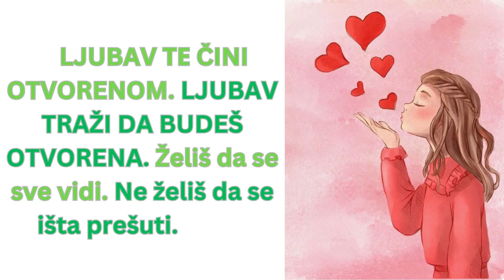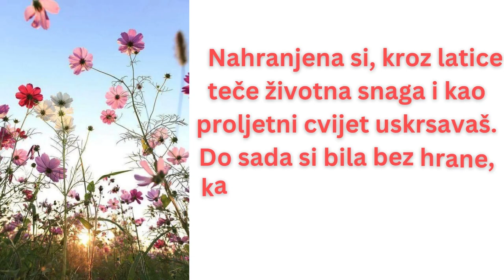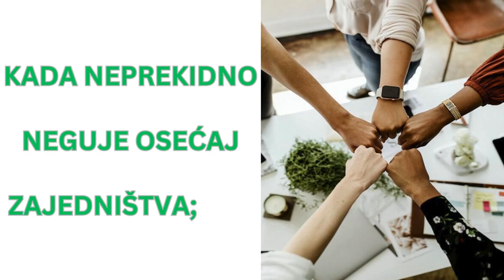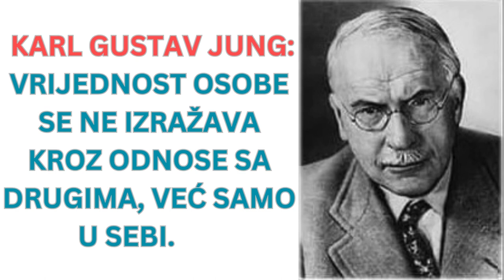BUĐENJE IDENTITETA SVJESNOSTI – DRUGI DEO - GORAN STEVCEVSKI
ljubav#duša#identitet#goranstevcevski#savemetod#svesnost#psihologijaličnosti#psihoterapija

ČOVEK IMA HRANU (ENERGIJU) AKO SEBI OMOGUĆAVA USLOVE KOJI SU MU POTREBNI. KAKO ČOVEK STVARA USLOVE KOJI MU ODGOVARAJU?